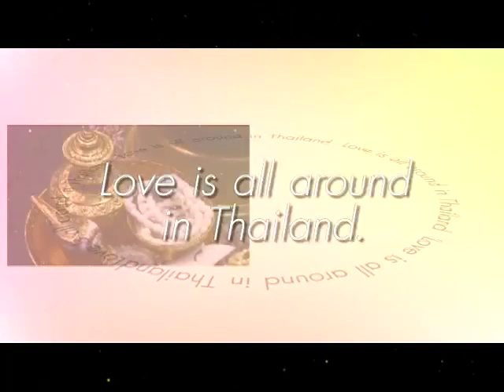Thailand - Huwelijksreis Thailand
Een geweldige huwelijksreis naar Thailand? De video van Amazing Thailand geeft u vele indrukken. Meer informatie over uw droomhuwelijksreis naar Thailand? Kijk op